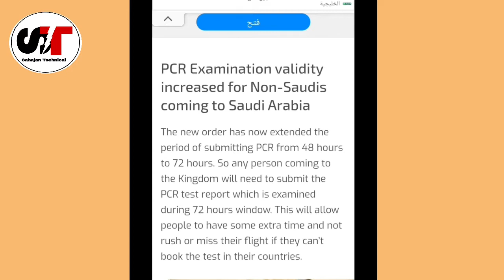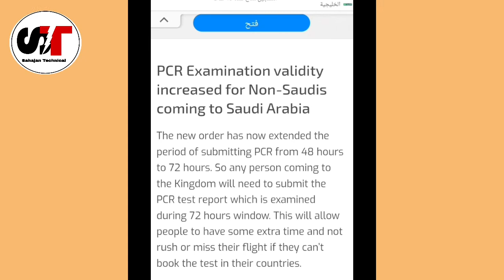New Update!! PCR Examination Increased For Non - Saudis?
PCR Examination Validity Increased For Non Saudis Who Coming To Saudi Arabia?
PCR Test Nagative Report Validity Increased For Non - Saudis?

Dosto ajka is video main ak naya update lake hajir hoon.
Video ko end tak dekhna agar koi question he toh comment jarur karna.

Friends in this video I shere you the new update regarding the PCR Examination validity increased for Non Saudis who coming to Saudi Arabia.